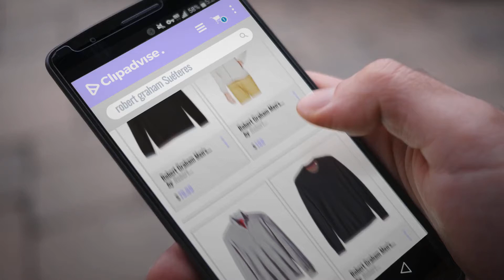Productos 2018, Los 10 Mejores Robert Graham: Robert Graham Men's Cooperstown Long Sleeve Sweater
New! 2019 Black Friday / Cyber Monday Pullovers Deals and Updates.

Black Friday / Cyber Monday Robert Graham Men's Cooperstown Long Sleeve Sweater Crewneck by Robert Graham

Black Friday / Cyber Monday Robert Graham Men's Knowles Full Zip Sweater by Robert Graham

Black Friday / Cyber Monday Robert Graham Men's Easy Rider Cotton 1/4 Zip Knit by Robert Graham

Black Friday / Cyber Monday Robert Graham Men's Blackburn Crew Kneck Sweater by Robert Graham

Black Friday / Cyber Monday Robert Graham Men's Hyde Park Long Sleeve Knit Full Zip by Robert Graham

Black Friday / Cyber Monday Robert Graham Men's Ray Brook Cotton Knit by Robert Graham

Black Friday / Cyber Monday Robert Graham Men's Fulton Chain Long Sleeve Sweater by Robert Graham